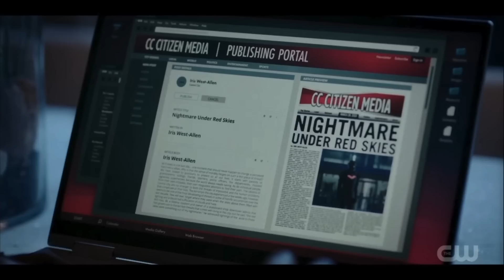Future Flash Museum Thief! Time Travel Villain Invades Star Labs! - The Flash 9x08 Review!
--- Channel Info ---